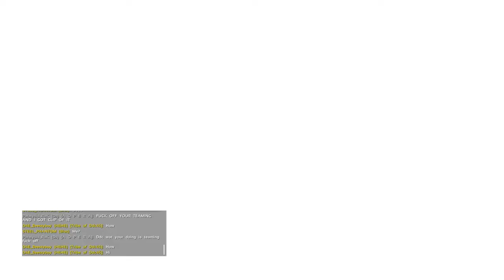ARK: Survival Evolved teaming